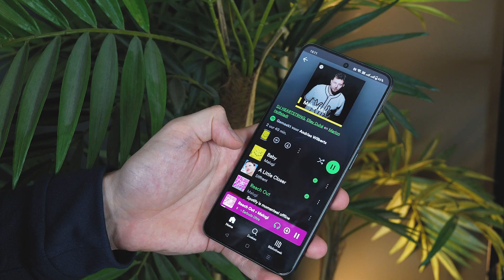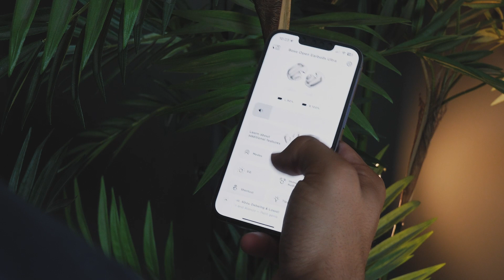Bose Ultra Open - Review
Bose is natuurlijk al enige tijd een toonaangevend merk op de markt van audioproducten, en dan is het natuurlijk logisch dat je bij hen komt aankloppen voor de nieuwste innovaties binnen het gamma van draadloze oortjes.

Onlangs lanceerde Bose deze Ultra open oortjes, waarbij deze de focus leggen op uitstekend geluid terwijl je steeds goed je omgeving kan horen.

In deze video toont Andries alles wat je moet weten over de Bose Ultra Open oortjes.

Intro 0:00
OpenAudio-technologie 0:22
Immersive Audio 1:11
Ontwerp 1:30
Batterijduur 2:08
Bose Music app 2:20
Conclusie 2:36